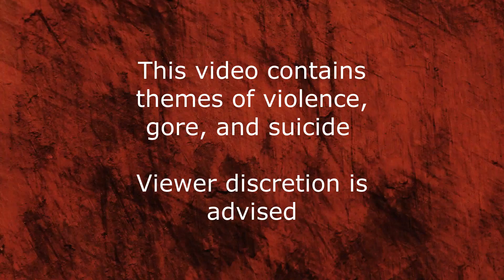Akemitan (明美譚) - Lore Explained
Hi all! Hunny and I were able to finish another lore video in record time! Here we are sharing the general story and lore of Akemitan! This game does have a secondary ending (Yuuto and Akemi have different endings), but I'm not sure how to retrigger that ending so we focused only on the true ending here (those endings are very brief. I can spoil those in the comments below). Regardless, I hope you enjoy it!